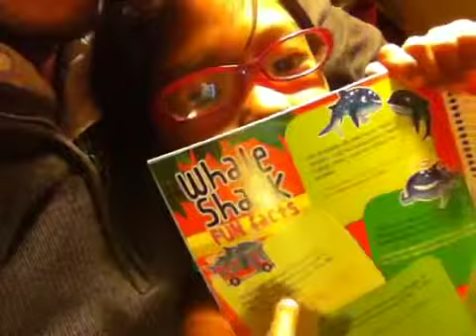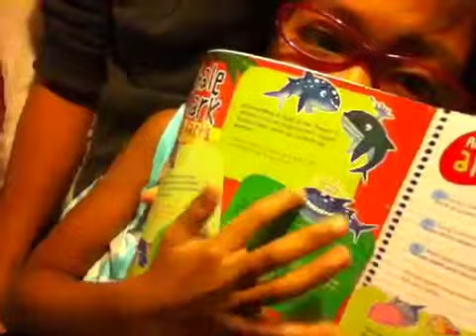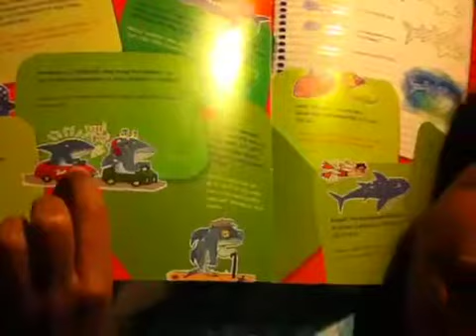Reading Tagalog Books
Father daughter bonding time